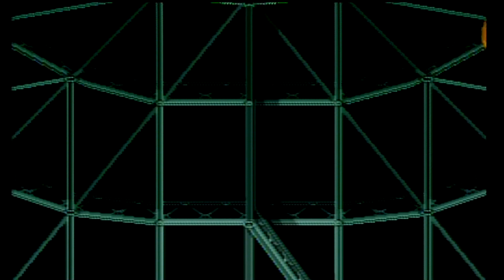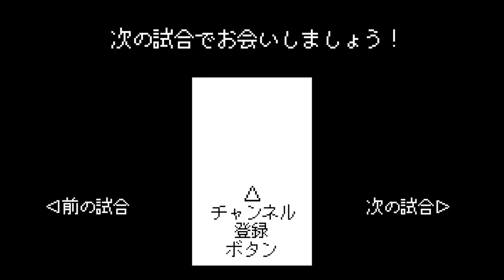130試合 公式戦 99試合目 阪神タイガース vs 読売ジャイアンツ【スーパーファミスタ3】阪神対巨人 / スーパーファミコン / SFC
スーパーファミスタ　スーパーファミスタ3　ペナントレース　リーグ戦　130試合　公式戦　ファミスタ　ファミリースタジアム　スーパーファミコン　プロ野球　野球ゲーム　1994年　巨人　読売ジャイアンツ　セリーグ
タイトル：スーパーファミスタ3
発売日：1994年3月4日
開発元：ナムコ（現・バンダイナムコ）
発売元：ナムコ（現・バンダイナムコ）
ジャンル：スポーツ（野球）
セ・リーグ
【読売ジャイアンツ選手】
［野手・スタメン］
緒方耕一
川相昌弘
吉村禎章
落合博満
原辰徳
松井秀喜
元木大介
大久保博元（デーブ大久保）
［野手・控え］
篠塚和典
屋鋪要
村田真一
長嶋一茂
ジェシー・バーフィールド
［投手］
槙原寛己
斎藤雅樹
桑田真澄
宮本和知
石毛博史

【阪神タイガース選手】
［野手・スタメン］
和田豊
亀山努
新庄剛志
トーマス・オマリー
石嶺和彦
八木裕
関川浩一
久慈照嘉
［野手・控え］
嶋田章弘
金子誠一
真弓明信
岡本圭治
鮎川義文
［投手］
湯舟敏郎
中込伸
猪俣隆
郭李建夫
田村勤
⬇スーパーファミスタ3の巨人のペナントレースを最初から観たい方はこちらです！